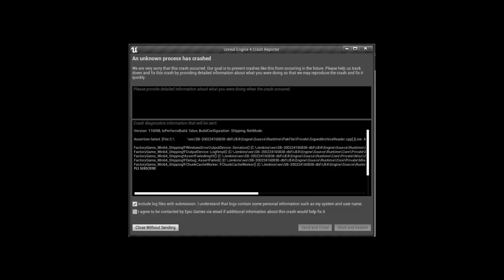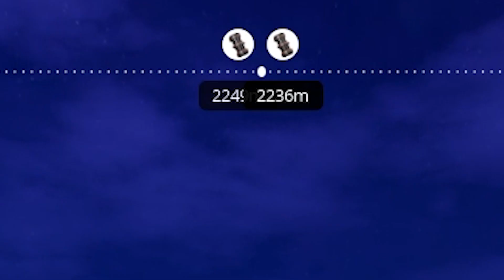All Your Satisfactory PAIN In One Video!?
All your Satisfactory pain in one video, 2 minutes and 33 seconds of pure pain and spaghetti. Watch at Your Own Risk contains a lot of painful scenes from Satisfactory! If I forgot to show something in the video, please share your pain in the comment. I hope that the creators of Satisfactory will not forget about us, great players and will not remove the possibility of building spaghetti from the game in the Satisfactory update 6.

Bow down to the huge spaghetti from the conveyors! And pray that the next update would bring even more than Update 5! If you are a professional Satisfactory player like me, you can use this video as a building guide. No Lizard Doggo got hurt in the making of this video, probably.
Share the pain with your friends!!!

For people who have never played Satisfactory, an explanation of what this game is:

➤ CONSTRUCT:
Conquer nature by building massive factories across the land. Expand wherever and however you want. The planet is filled with valuable natural resources just waiting to be utilized. As an employee of FICSIT it’s your duty to make sure they come to good use.

➤ EXPLORE & EXPLOIT:
Venture on expeditions to search for new materials and be sure to put everything to good use. Nature is yours to harvest! You have vehicles, jetpacks, jump pads and more at your disposal to make the exploration easier. Equip the proper safety gear as well, just in case you run into the local wildlife.

➤ AUTOMATE:
Construct your factories with gracious perfection or build intricate webs of conveyor belts to supply all your needs. Automate trucks and trains to reach your faraway outposts and be sure to handle liquids properly by transporting them in pipes. It’s all about minimizing manual labour!

➤ KEY FEATURES:
CO-OP - Build a factory yourself or share the joy with your friends. Up to you!
CUSTOMISATION - Customize your factory to your own liking. Build at high altitudes or over wide plains, there is almost no limits in the making of your tailor-made factory.
OPEN WORLD - Explore the huge (30km2) alien planet that is Massage-2(AB)b with its unique fauna and creatures.
FACTORY BUILDING - Experience building a huge factory from a first-person perspective. Automate and optimize it to perfection for your personal satisfaction.
VEHICLES - Travel the world with class. Use jump pads, factory carts, jump packs, hypertubes, trucks or trains. The choice is yours!

May the power of the engineer be with you!